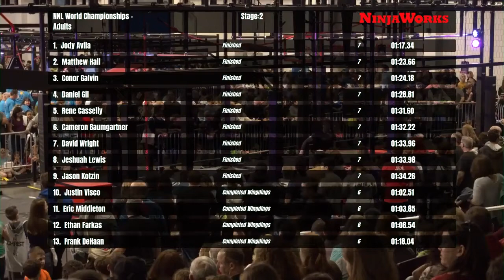Nolan Lajoie Stage 2 | 2020 NNL World Championship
Nolan Lajoie does what he was unable to do a year prior: defeat Stage 2.